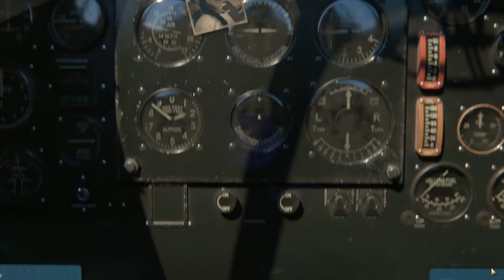Civilization VI: Aztec Gameplay | Civ 6 - Part 1 - Leader Montezuma Strategy (Emperor Difficulty)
These include first person shooters and strategy games generally. I hope you enjoy and have a wonderful day.
Civilization 6 Steam description:
"Sid Meier’s Civilization VI, winner of 15 E3 awards including Best PC Game and Best Strategy Game, is the next entry in the popular Civilization franchise, which has sold in over 34 million units worldwide, including more than 8 million units of Civilization V.

EXPANSIVE EMPIRES:
See the marvels of your empire spread across the map like never before. Each city spans multiple tiles so you can custom build your cities to take full advantage of the local terrain.

ACTIVE RESEARCH:
Unlock boosts that speed your civilization’s progress through history. To advance more quickly, use your units to actively explore, develop your environment, and discover new cultures.

DYNAMIC DIPLOMACY:
Interactions with other civilizations change over the course of the game, from primitive first interactions where conflict is a fact of life, to late game alliances and negotiations.

COMBINED ARMS:
Expanding on the “one unit per tile” design, support units can now be embedded with other units, like anti-tank support with infantry, or a warrior with settlers. Similar units can also be combined to form powerful “Corps” units.

ENHANCED MULTIPLAYER:
In addition to traditional multiplayer modes, cooperate and compete with your friends in a wide variety of situations all designed to be easily completed in a single session.

A CIV FOR ALL PLAYERS:
Civilization VI provides veteran players new ways to build and tune their civilization for the greatest chance of success. New tutorial systems introduce new players to the underlying concepts so they can easily get started."